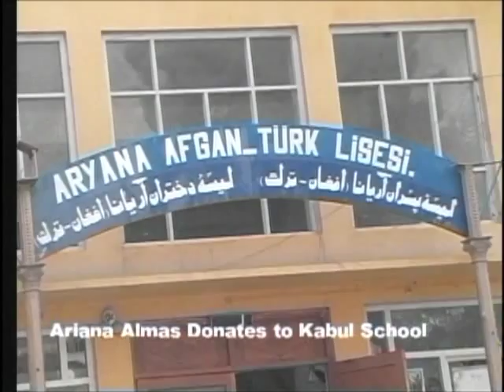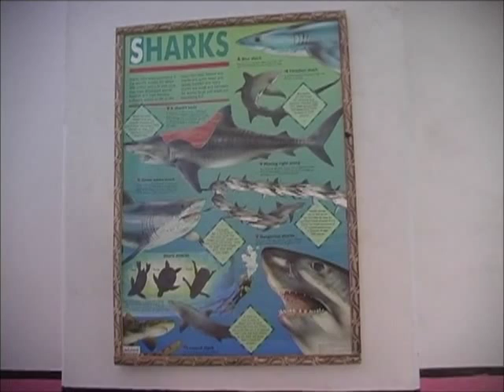Architect Najim Azadzoi delivers donations to Girls School in Kabul, Afghanistan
Architect Najim Azadzoi delivered donation by Ariana to Afghan-Turk Girls school in Kabul in 2002.